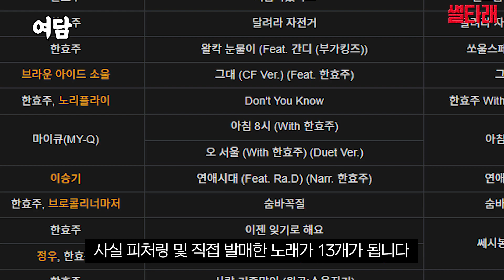한효주, 4세~36세까지 얼굴 변화ㅣ무빙